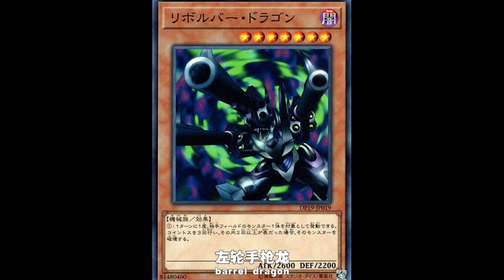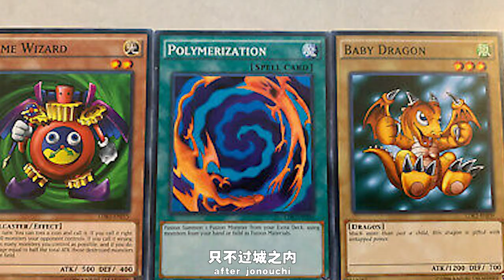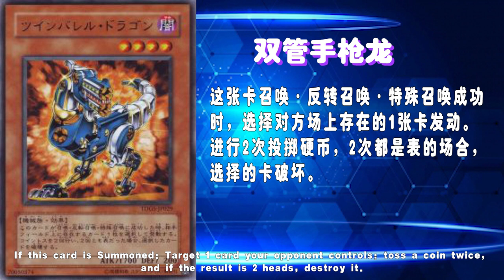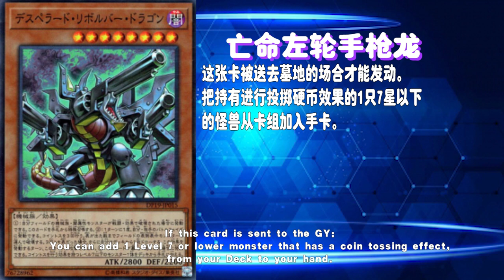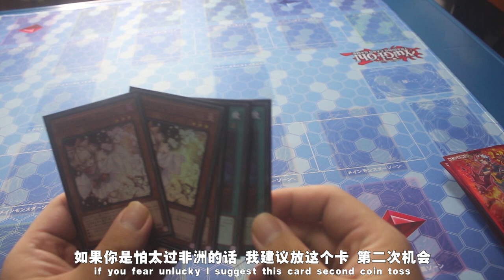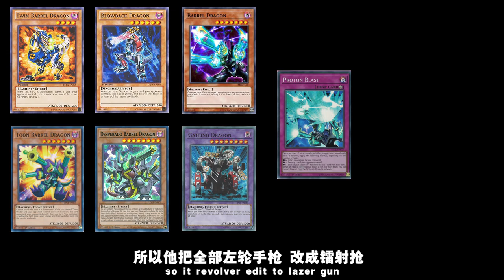【遊戲王​​】 左轮手枪龙【Anime次元25】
快快给我一枪 我没关系
0:00 song
0:03 intro
0:54 动画出现
1:57 斯卡发行
2:21 相关系列
3:25 融合怪兽
3:42 相关图案
4:15 怕太倒霉
4:52 美版修图